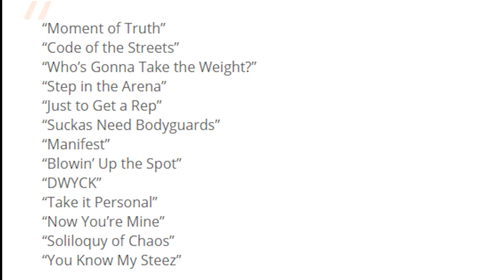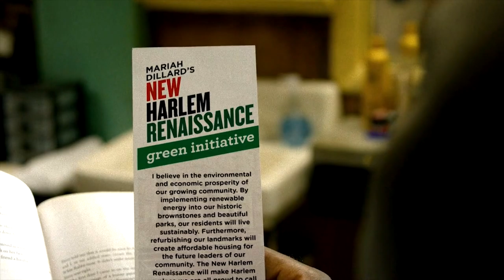Luke Cage Episode 1 - 3 Marvel Easter Eggs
Luke Cage Episode 1 - 3 Marvel Easter Eggs. Iron Fist Heroes For Hire, Daredevil Season 3, Avengers, Captain America Civil War, Jessica Jones and The Punisher